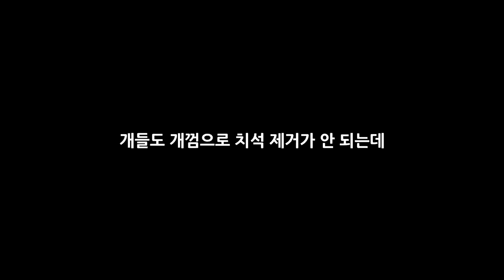치석제거 개껌으로 사람도 치석을 제거할 수 있을까?_[센서 스튜디오]